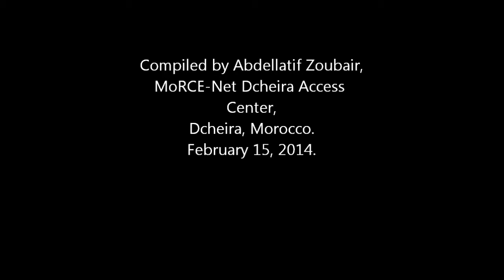Access Students from MoRCE-Net Dcheira Center express feedback on Access program, Feb. 2014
In this video, Access Students from MoRCE-Net Dcheira Center express feedback and suggestions on Access program, Dcheira, Morocco, Feb. 2014